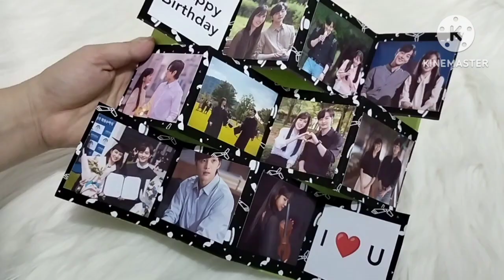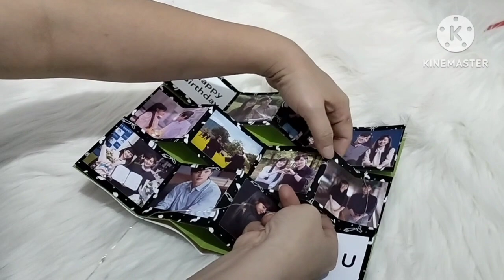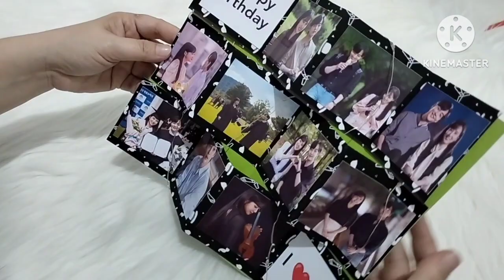Tutorial photo gift card Kartu ucapan pop up